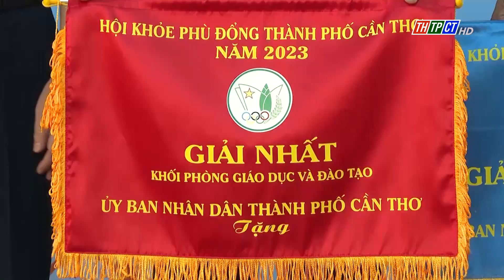Thể thao học trò – Thành công từ đầu tư có trọng điểm| Cần Thơ TV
Hội khỏe Phù Đổng là ngày hội thể dục thể thao dành cho lứa tuổi học đường. Đây là dịp để Sở Giáo dục và Đào tạo thành phố Cần Thơ rà soát đánh giá chất lượng giáo dục thể chất trong nhà trường, đồng thời giúp các nhà chuyên môn lựa chọn vận động viên xuất sắc chuẩn bị cho Hội khỏe toàn quốc lần thứ 10 năm 2024.